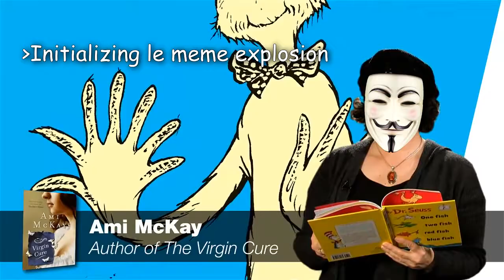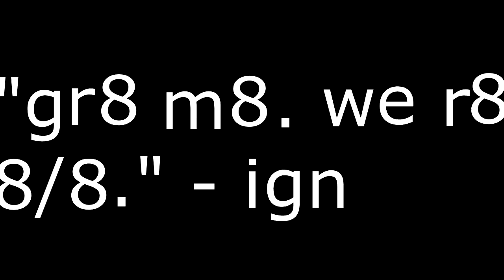One Meme Two Meme Red Meme Blue Meme by Dr. Dre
I didn't meme for this to happen.